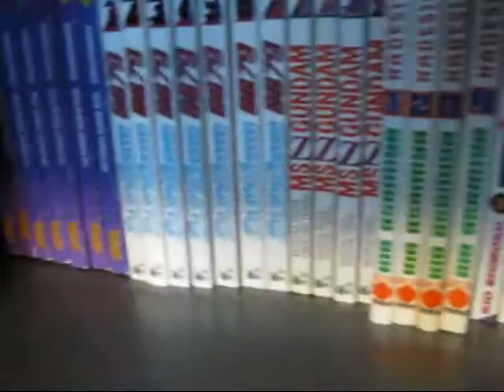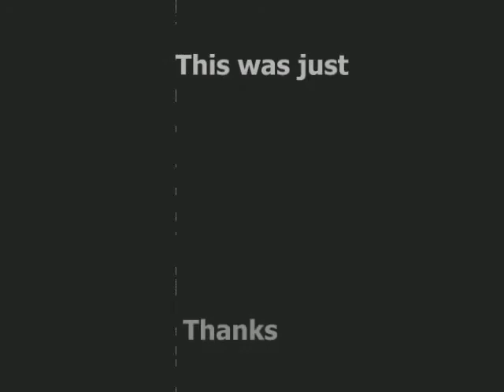My working space (mokanaman's over 1000 response)